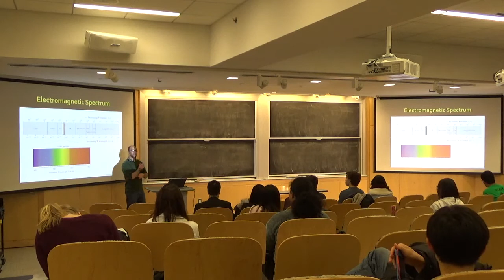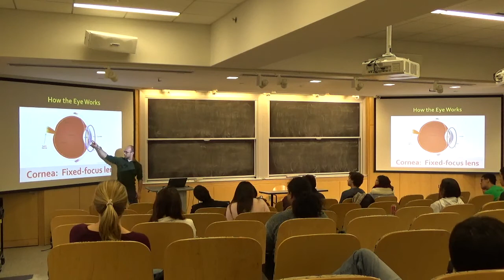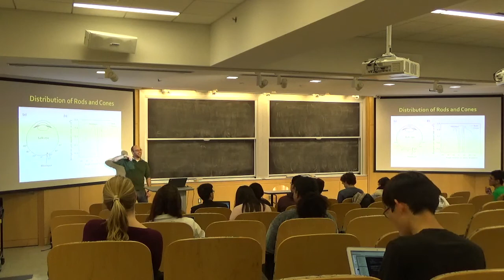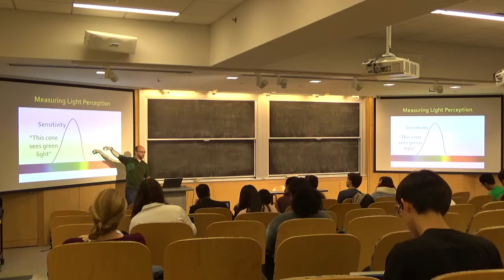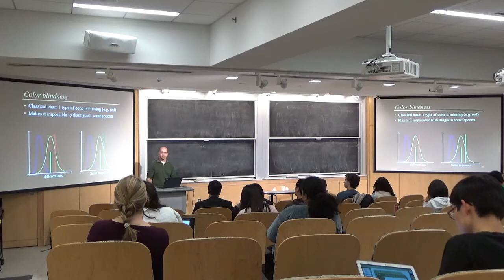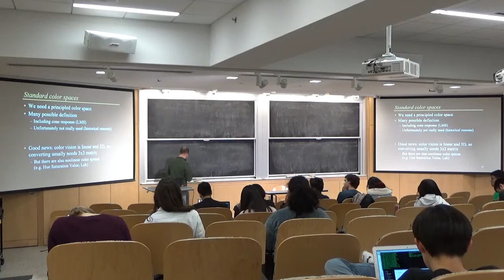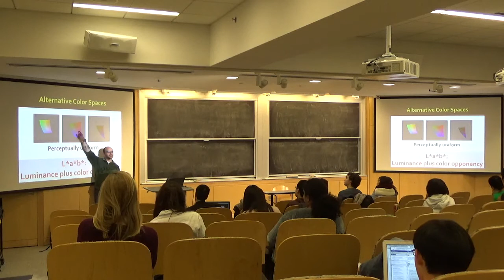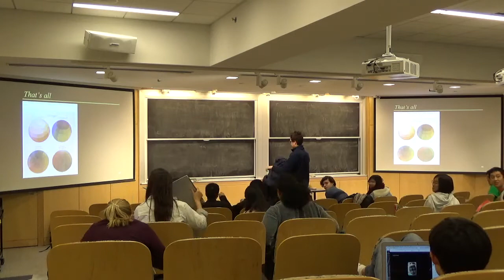Introduction to Computer Graphics (fall 2018), Lecture 20: Color